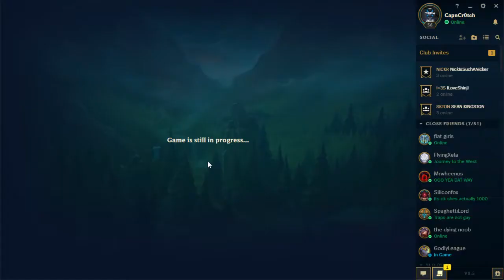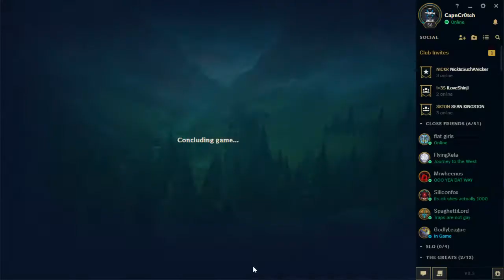2018 03 16 20 15 00 - Ahri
FlyingXela Garen vs Rengar
Siliconfox Evelynn vs Kha'Zix
CapnCr0tch Ahri vs Ryze
flat girls Draven vs Jhin
Mrwheenus Shen vs Morgana